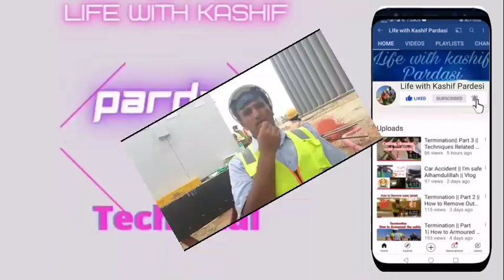How to Remove 120MM Cable from Cable Drum?